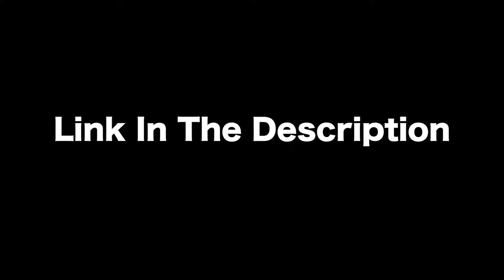The 5 Fundamentals Of Guitar (Picking, Chords, Arpeggios, Scales and Strumming)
- This is a video demonstration of the 5 fundamentals of guitar and why EVERY beginner must learn them. These 5 skills are the crucial building blocks of your guitar playing and at least 2 of them are used in all guitar driven songs.

If you are a beginner.. then having this structure will help you advance super quick and give you a full foundation on guitar for playing any style on guitar.

If you are a beginner/intermediate self taught guitar player.. then make sure you learn all 5 of these fundamentals.

I teach a lot of students mainly beginners and self taught players and most self taught players are great at 'chords' and 'strumming' but usually have no knowledge when it comes down to 'arpeggios' and 'scales'.

Learn the 5 Fundamentals of Guitar with Tom Halliwell and start playing YOUR favourite songs in 8 weeks - Email to book your FREE 15 min guitar consultation.